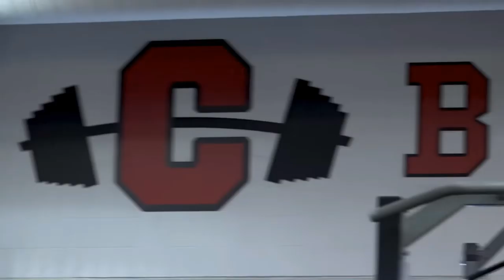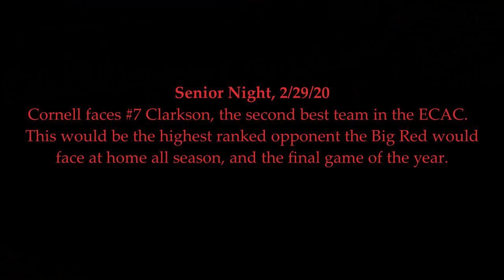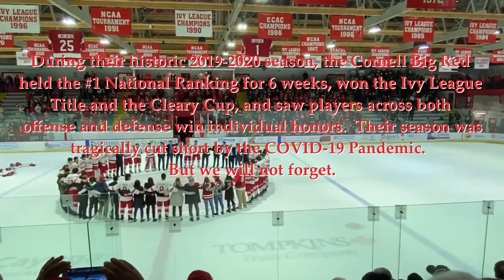"We Won't Forget" | Cornell Men's Hockey Season Highlights 2019-2020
This is a video documenting the historic season of the Cornell 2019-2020 Men's Hockey Team.  Their season, like many others, was tragically cut short, but what they were able to accomplish over the course of the season will remain in the hearts of the Cornellians who witnessed it forever.